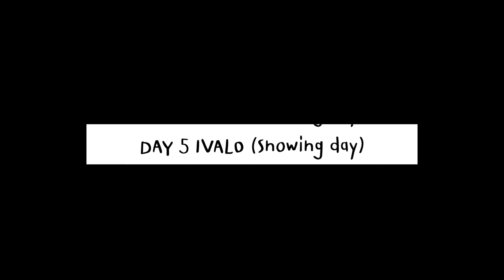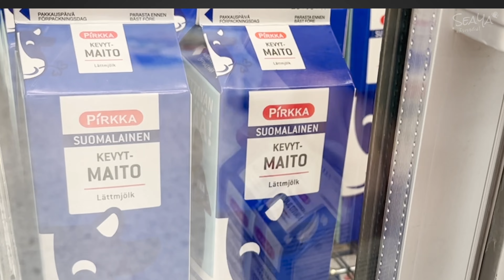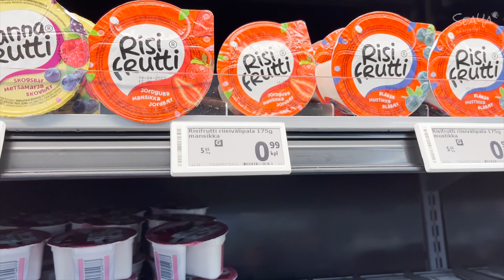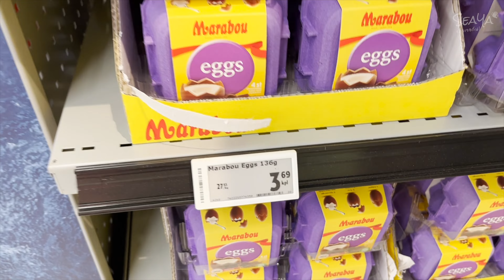SEAYA - Finland EP.5 Ivalo Snowing day สนุกไปกับหิมะที่ฟินแลนด์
วันนี้หิมะตกทั้งวันเรา เหมาะกับเป็นวันที่พักร่างจริงๆ นั่งนอนในห้อง ออกไปสำรวจพื้นที่เตรียมส่องแสงกันในคืนนี้ จะว่าไปที่ Ivalo นี่สงบจริงๆบรรยากาศออกแนวนอกเมืองสักหน่อยแต่ก็ยังมีสิ่งอำนวยความสะดวกอยู่ ป่ะไปดูกันวันนี้พวกเราทำอะไรกันบ้าง แล้วคืนนี้เราจะได้เห็นแสงเหนือกันไหมนะ ไปดูกันเลย